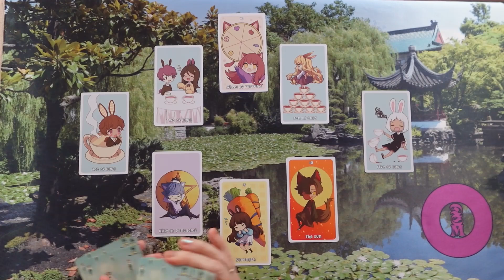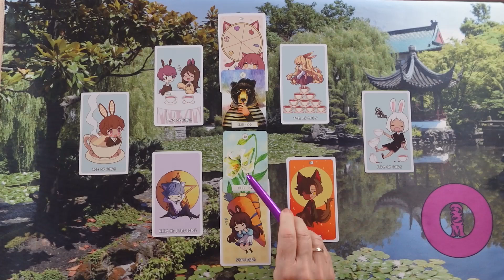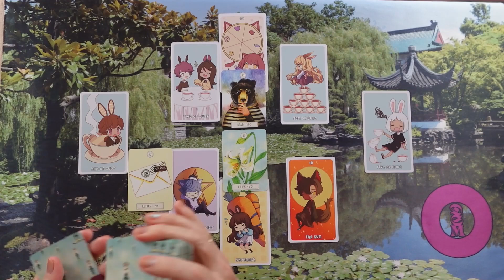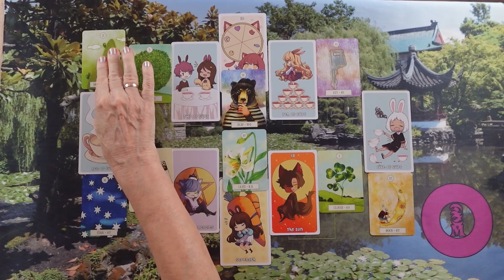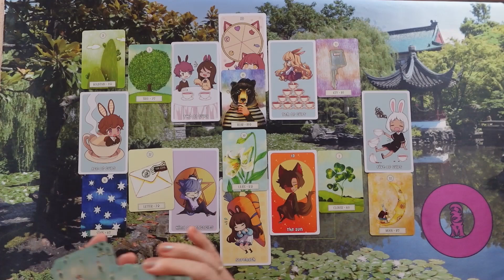LIEBESORAKEL❤ kartenlegen liebesorakel tarot dualseele seelenpartner